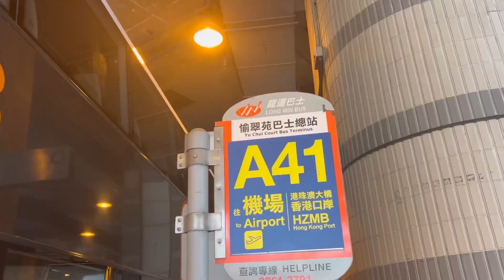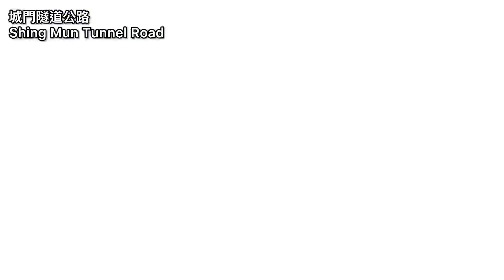【慘遭毒手】龍運巴士 LWB A41 沙田 (愉翠苑) ～ 機場（地面運輸中心）｜途經》第一城》富豪花園》乙明邨》沙田市中心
🌟本行車片為A41線的3/12前的走線
機場巴士路線A41，由龍運巴士營辦，來往沙田 (愉翠苑)及機場 (地面運輸中心)，途經沙田區的第一城、富豪花園、乙明邨及沙田市中心，並取道城門隧道、青荃橋、青衣北岸公路、青嶼幹線及北大嶼山公路往返香港國際機場及港珠澳大橋香港口岸。

彩~